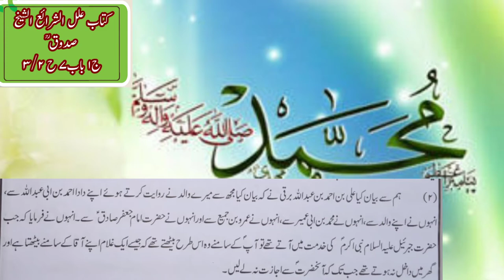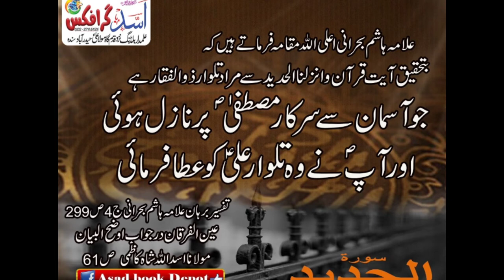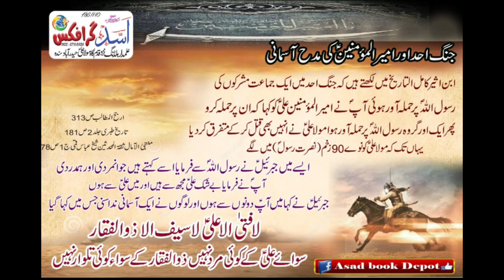عظمت سرکار مصطفی ص اور شجاعت علی ع کتاب علل الشرائع صدوق ج1 باب7 ح3/2